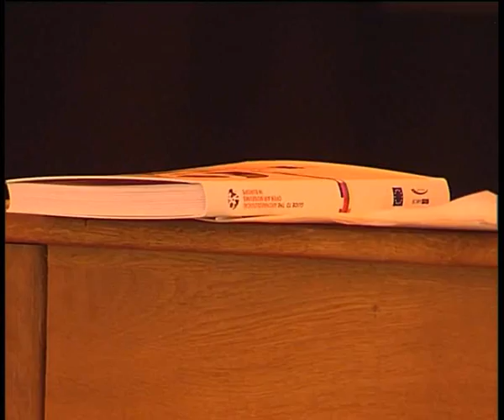Eindhovens Trots 2009 - 01-07-2009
In Het Historisch OpenluchtMuseum werd de internationale gids overhandigd van Historische openluchtmusea in Eindhoven aan burgemeester Van Gijzel. Hij verrichtte ook de aftrap van Eindhovens Trots 2009;